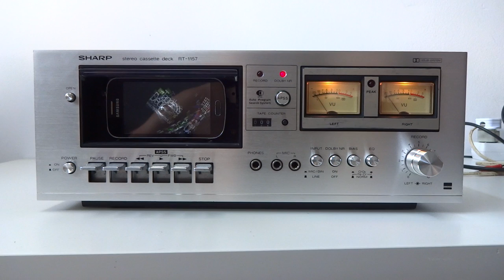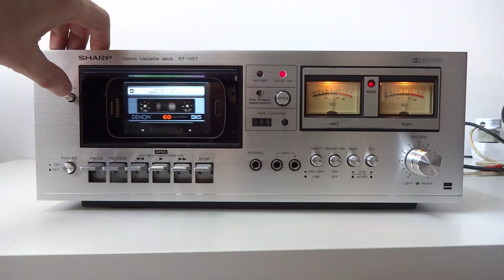SHARP RT-1157 as MP3/FLAC player - Tapeless Deck Project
Beautiful vintage SHARP RT-1157 converted into Tapeless Deck. It's a part of my Tapeless Deck Project, where I convert damaged decks into digital music machines.

Each Tapeless Deck is full of features:
• Internet radio
• FM radio
• Spotify, Tidal, Deezer, Pandora etc. player (optional)
• touch control
• internal storage for music files